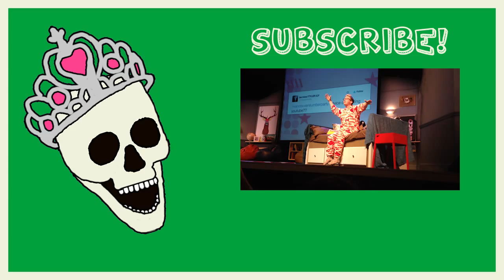TYLER OAKLEY | House of Mirrors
Watch as a weird lonely nerd takes her sister to see Tyler Oakley in Vancouver.